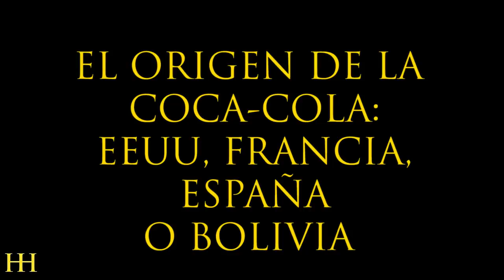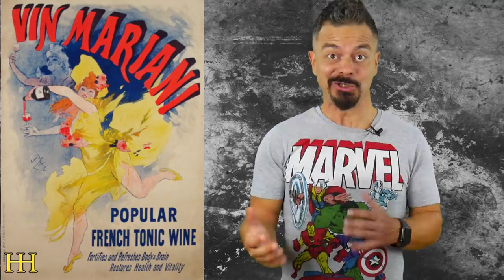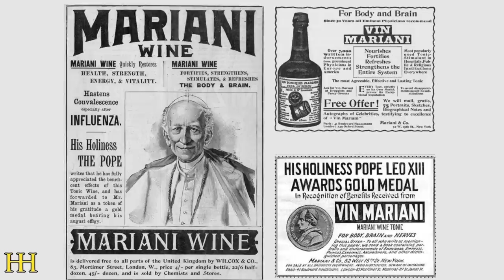🔴 EL VERDADERO ORIGEN DE LA COCA-COLA ¿España, Bolivia...?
Hoy hablaremos de los diferentes orígenes de la Coca-Cola, porque… aunque no lo parezca… la cosa no está tan clara... 😜

► 🔴 EL VERDADERO ORIGEN DE LA COCA-COLA ¿España, Bolivia, Francia o EEUU? 😏

Muchísimas gracias.

:DDD